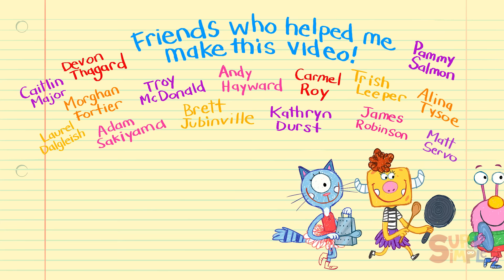Celebrating The 100th Day Of School with Milo the Monster | Crafts For Kids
In this episode of Milo's World, Milo shows us how he celebrated 100 days of monster school! They made finger paintings of 100 things, he made a necklace with 100 beads, he built a tower with 100 cups, and even banged a pot 100 times... His momster's gotta love that!